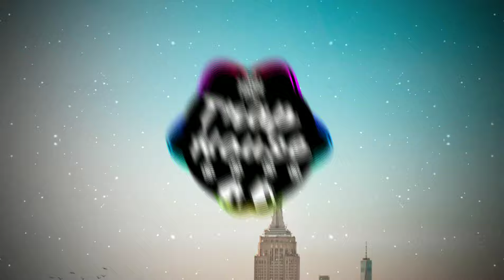Svniivan - Loyalty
⚠️These videos may cause people with photosensitive epilepsy to convulse in seizures.